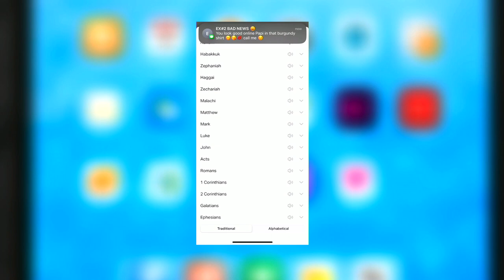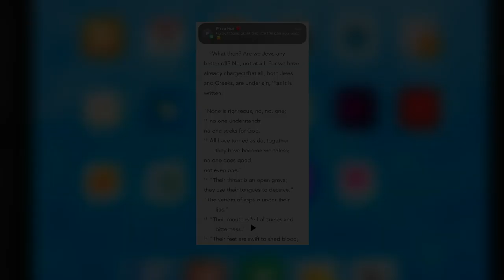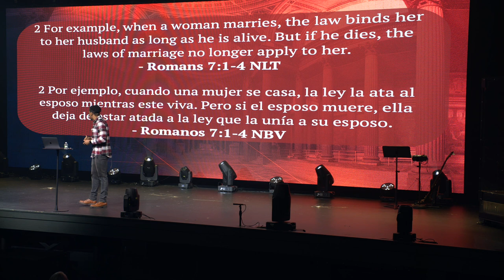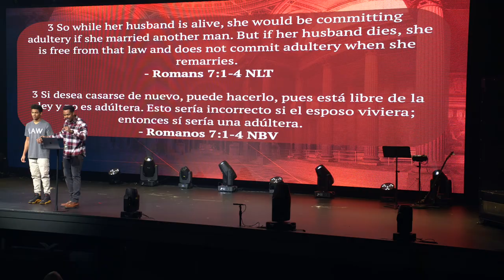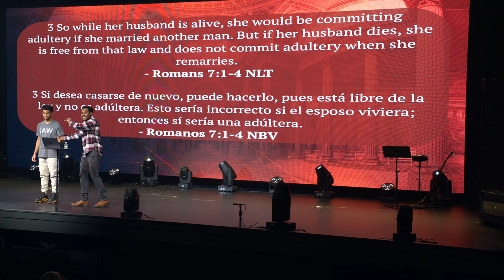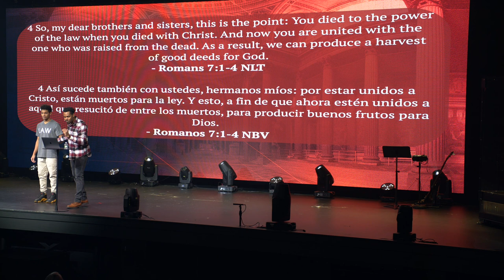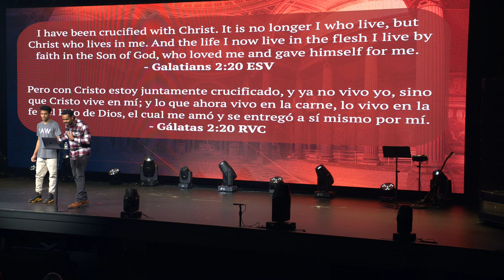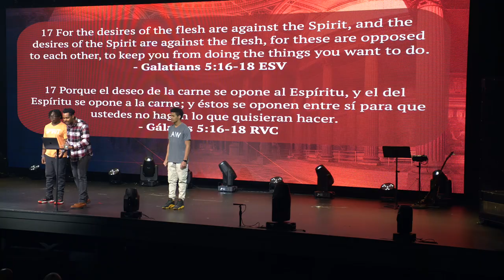Are We Under The Law? What Does Romans 7 Mean? What Does Romans 8 Mean? | Pastor Josh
New Living Translation Study Bibles:
English Standard Version Study Bibles:

Context is key in reading scripture. To understand Romans 8, we have to first understand Romans 7. Pastor Josh Smith breaks down Romans 7 in preparation for next week’s sermon on Romans 8.